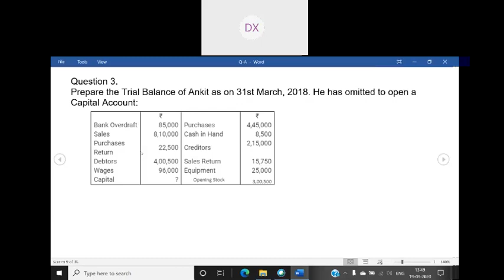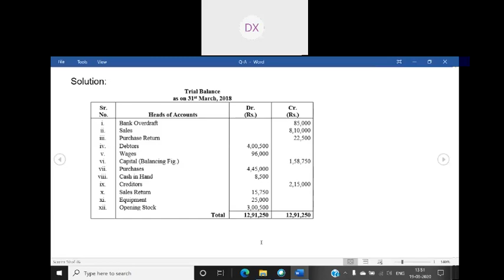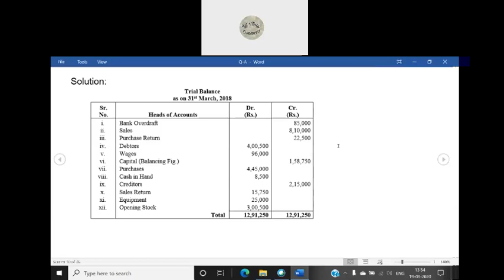Practical Problems || Trial Balance || Chapter 13 || Class 11 || Accountancy